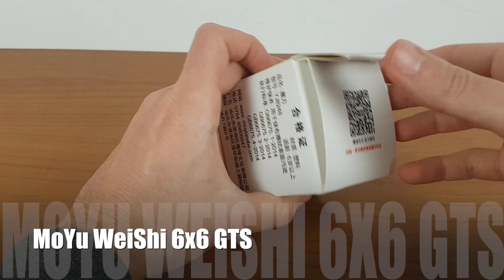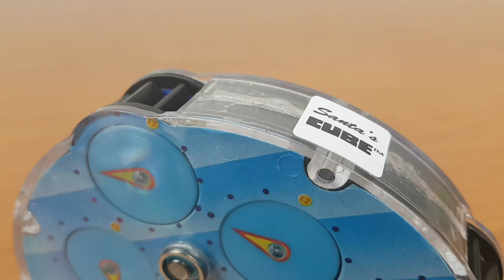I MIEI CUBI DA GARA 2019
Se vuoi sapere quali sono i miei main e quindi i cubi che utilizzo più frequentemente a casa per allenarmi oppure in gara, allora sei nel posto giusto!